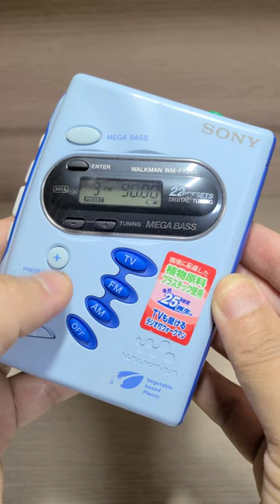Sony WM-FX202 Cassette Walkman